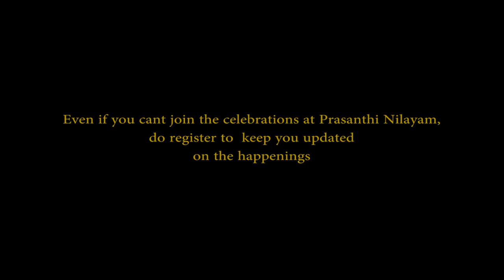Sri Sathya Sai Seva Organisation, India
The celebration of Love and Gratitude - 50 Years of Sri Sathya Sai Bal Vikas